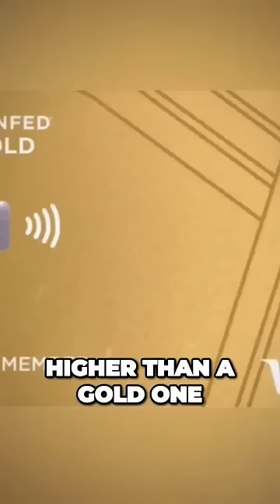FRIEZA WAS A WOMAN?!